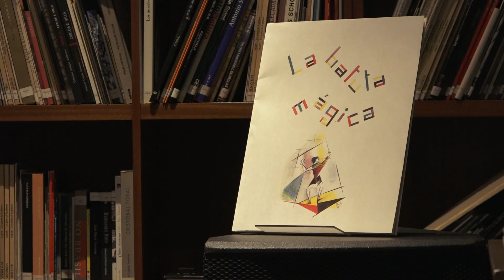Presentación de libro — Yente Del Prete Vida Venturosa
Participan: Rafael Cippolini, María Amalia García y Verónica Rossi

En el marco de la exposición Yente – Del Prete. Vida venturosa, se presenta esta publicación editada por Malba, que incluye reproducciones de todas las obras exhibidas junto a una selección de textos críticos en español e inglés escritos por María Amalia García –curadora de la muestra–, y los investigadores Gabriel Pérez-Barreiro, Ayelen Pagnanelli y Verónica Rossi.

Los ensayos abordan diversos aspectos de la vida y obra de la pareja de artistas, que serán discutidos durante la presentación por el crítico y curador Rafael Cippolini. En su amplio conocimiento del arte argentino, Cippolini realizará una lectura atenta de los ensayos en paralelo con el facsímil de La batuta mágica, libro de artista realizado por Yente, y especialemente producido en relación con la exposición. En su disertación, dará cuenta de las interrelaciones de la pareja en un desarrollo amplio del arte local, las búsquedas estilísticas y materiales. Luego, conversará con García y Rossi sobre el proceso de investigación de la muestra.